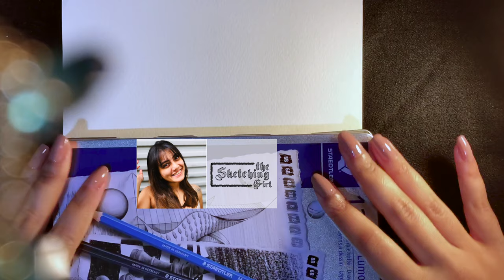Shanudrie Priyasad | Portrait | Sketch 6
Portrait Sketch of Sri Lankan actress and musical artist Shanudrie Priyasad.

If you like this video please press the subscribe button to see more videos like this in the future, if you do not want to miss any video press the bell icon too.